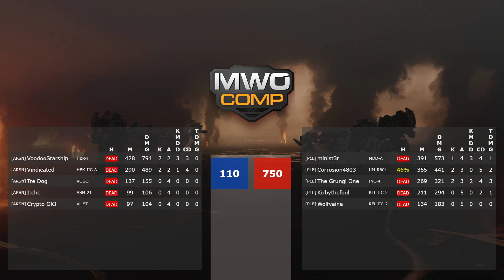ARSN vs. 314 Toc S2 - Div F